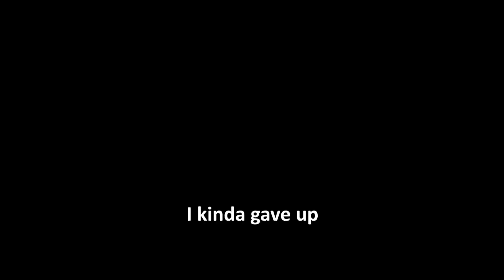Brawl Stars Duels Challenge, but I only can use ONE Brawler 😱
Brawl Stars Duels Challenge, but I only can use ONE Brawler, in this challenge, I attempt a challenge and tried to beat it with one brawler. It wasnt easy at all, almost losing at the end. Watch to the end